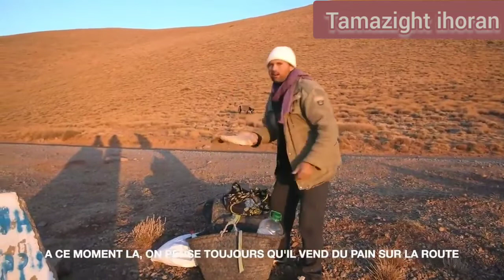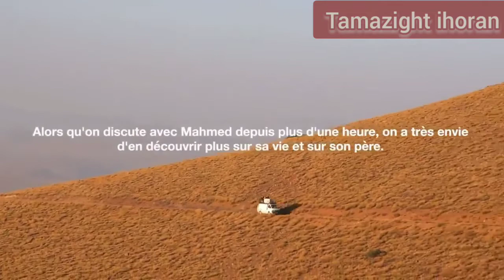الفيديو الذي حقق أكبر نسب مشاهدة في فرنسا..المغاربة قلبهم كبير